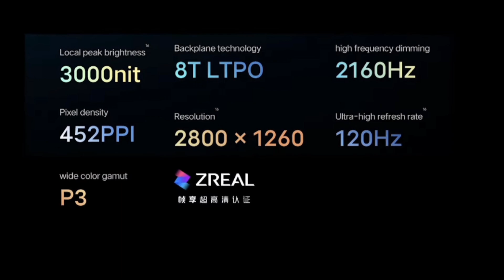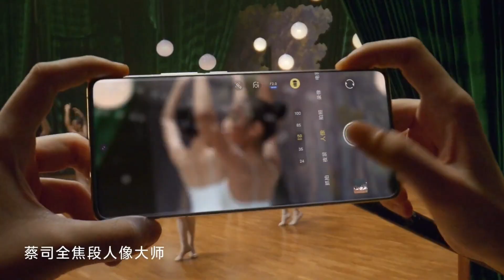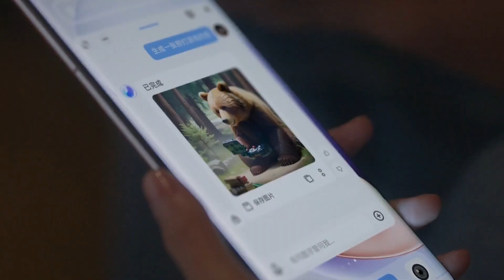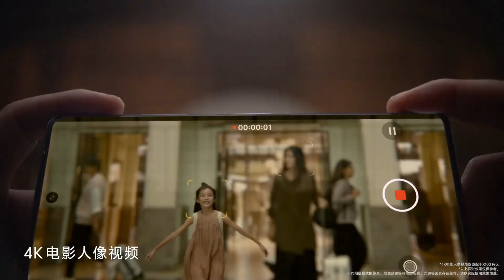Vivo X100 Pro 5G India Launch | Vivo X100 Series 5G Price in India & Specs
Vivo X100 Pro 5G India Launch | Vivo X100 Series 5G Price in India & Specs | Vivo X100 Pro🔥

Your Word 👇

vivo x100pro
vivo x100
x100 vivo
vivo x100 vs
vivo x100 pro plus
x100 vivo pro plus
x100 pro plus vivo
vivo x100 pro pubg
vivo x100 pro leaks
vivo x100 vs x100 pro
vivo x100 pro launch
x100 pro
x100

Back Cover :

Follow Us?